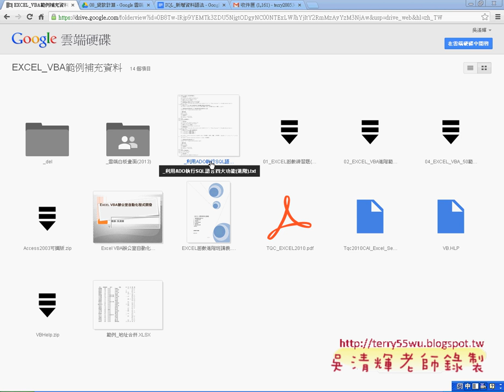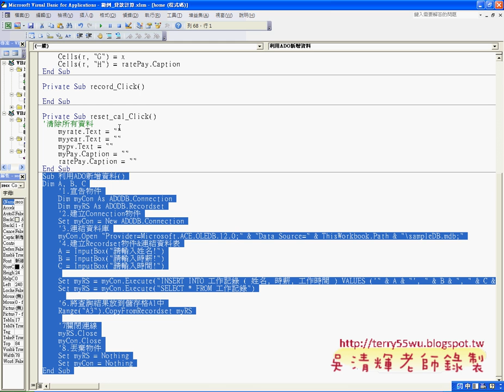09 新增資料到資料庫EXCEL VBA與資料庫 吳老師)1